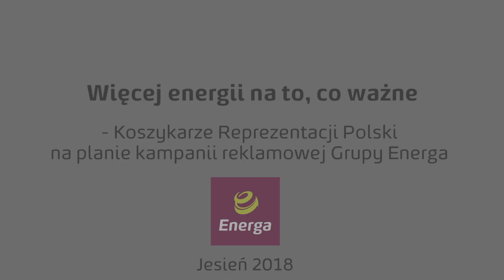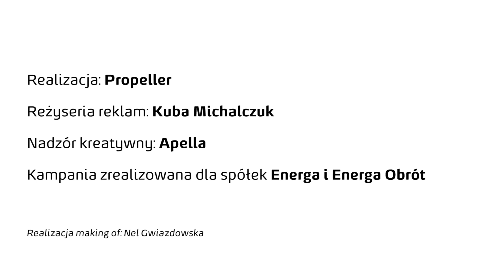Kulisy powstania i spot reklamowy Energi - sponsora tytularnego